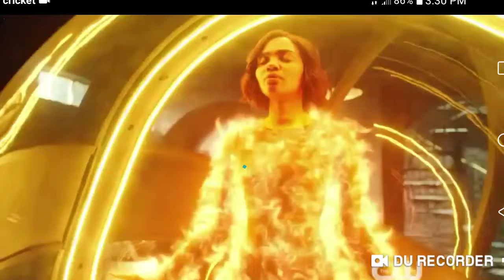black lightning the book of secrets